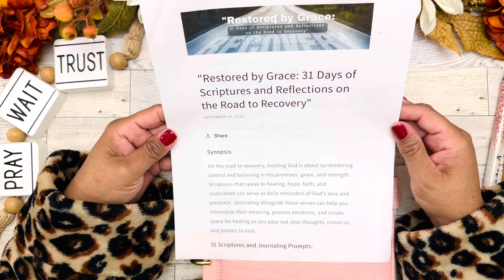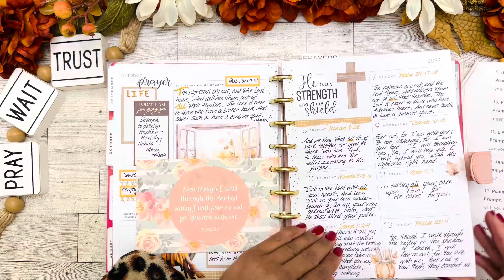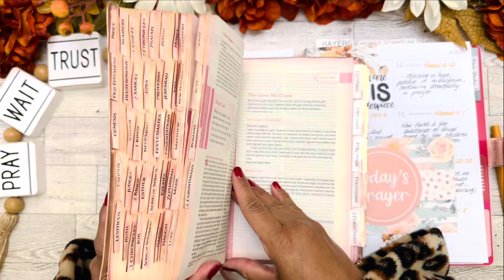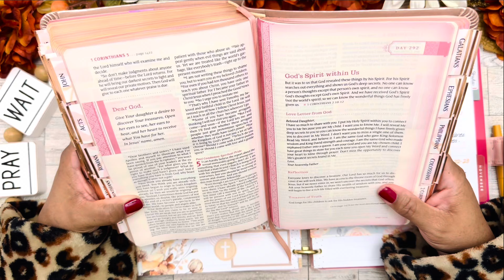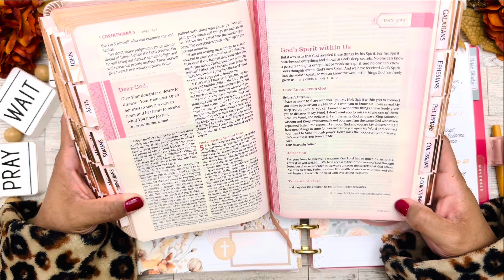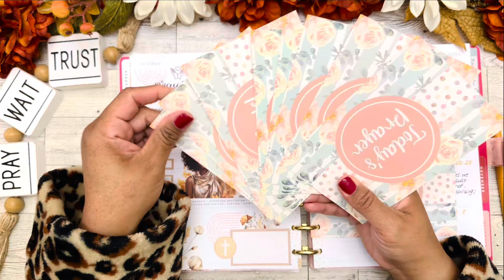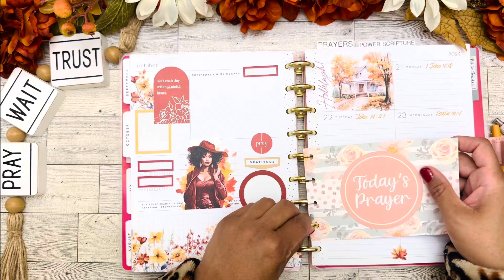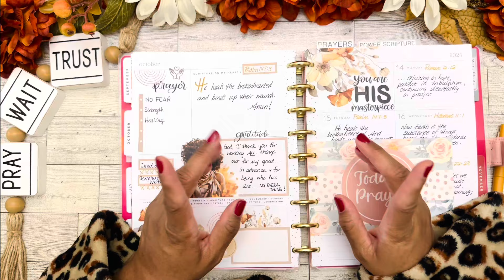“Faith-Filled Friday” | Oct. 18, 2024 | Restored By Grace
Faith-Filled Friday” is a series that I started this year on my channel. You can also find my previous videos linked u see “Faith Planning”.

I am following the scripture reading / writing plan from:

Anika’s Kreative Kloset:
October: “Restored By Grace”
31 Days of Scriptures and Reflections on the Road to Recovery
✨PRETTY10✨to save 10% on your purchase.

Friday 10/11: 1 Pete5:7
Saturday 10/12: James 1: 2-4
Sunday 10/13: Psalm 23:4
Monday 10/14: Romans 12:12
*Tuesday 10/15: Psalm 147:3
Wednesday 10/16: Hebrews 11:1
Thursday 10/17: Isaiah 43:2
Friday 10/18: Lamentations 3: 22-23

(*) indicates the scripture I have chosen for the “Scripture On My Heart” section in my planner.

SCRIPTURE FOCUS (for next week):
Romans 8:6 (NOT Proverbs 🤦🏽‍♀️)
(Purchased from Dollar Tree)

NLT THRIVE Devotional Bible for Women (LeatherLike, Rose Metallic)

Bible Tabs

✨PRETTYPLANIT✨ to save 10% on your purchase.

The Art of Becoming: Beige Journal
(also available in black)